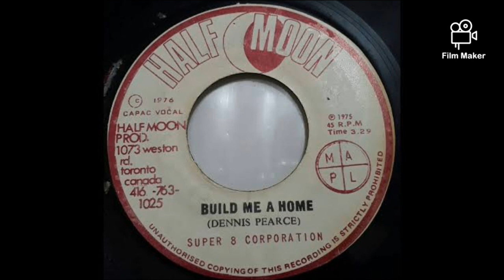Dennis Pearce - Build Me A Home